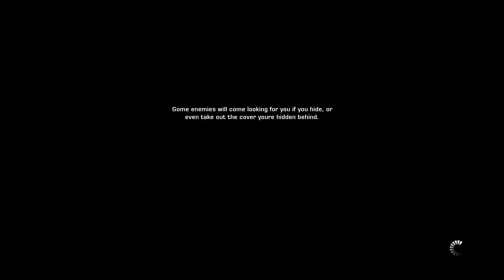LP: Battlefield: Bad Company 2 | Part 11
The video clip was captured and uploaded by AVerMedia Game Capture HD II. We are reaching the end of Bad Company 2. This LP will be completed in the next video.